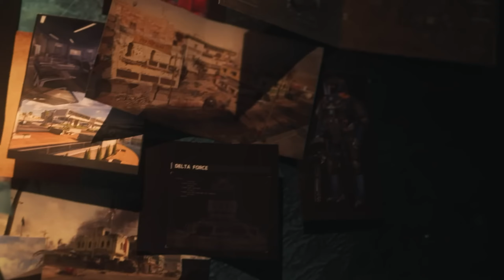These Asian Games Will Challenge The Gaming Industry!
While Western Studios enter a period of decline, studios on the east are now on the rise and will soon be going head to head with some of the biggest franchises including, Call of Duty, Battlefield, and Destiny with new titles like Delta Force Hawk Ops, The First Descendant, and Arena Breakout Infinite.

In this video I break down my thoughts on the rise of Asian Gaming Studios in the gaming Industry and how it will effect western studios. Hope you enjoy.